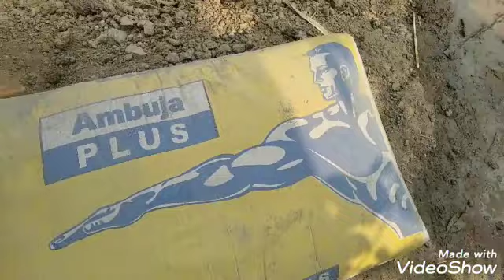বিল্ডিং তৈরির কাজ / contraction /great bheem